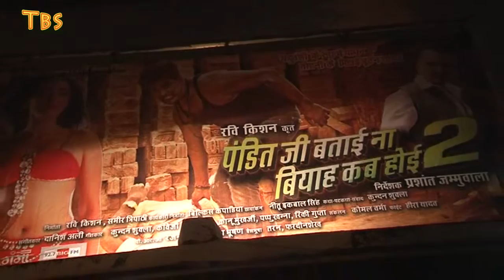Special Screening Of Bhojpuri MoviePandit Ji Batai Na Biyah Kab Hoi 2 With Ravi Kishan's